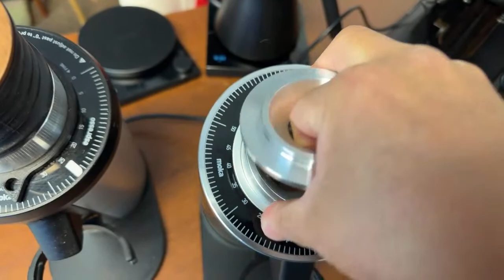Total Game Changer “No More RDT” DF64 Gen2 Coffee Grinder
Amazon Coffee Tools